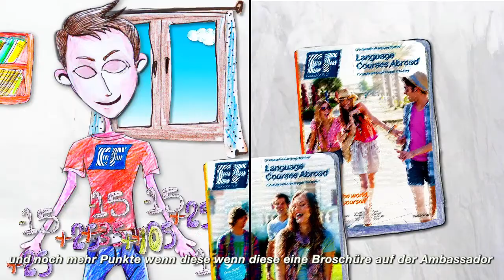The Ambassador Program - German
Become an EF Ambassador and receive great rewards!